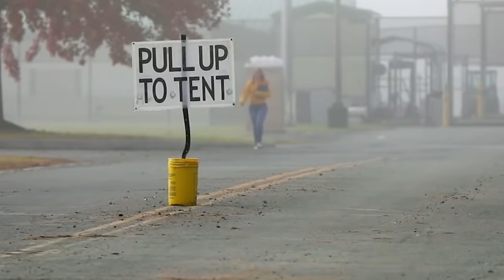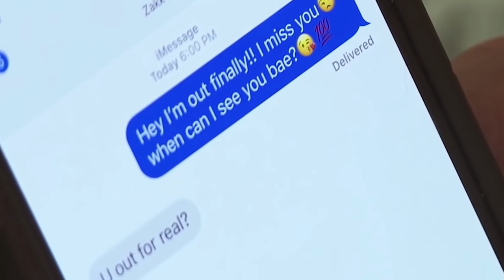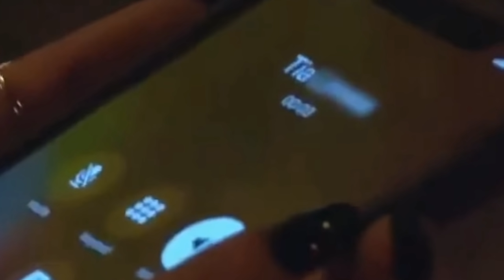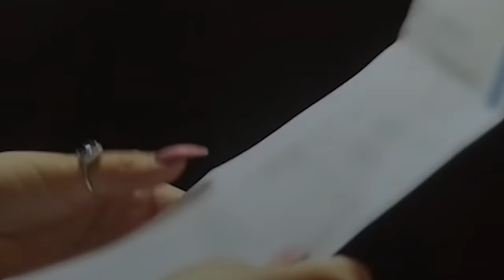He Spent 30k Just to Be CHEATED On and LIED To (Love After Lockup)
Where does Daonte rank in the trifecta of simpage?